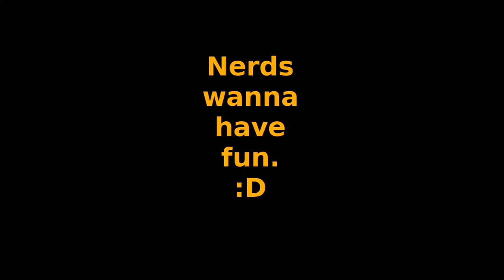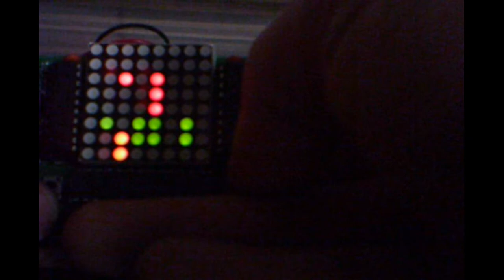Nerd wanna have fun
8x8 Display Space Invador.